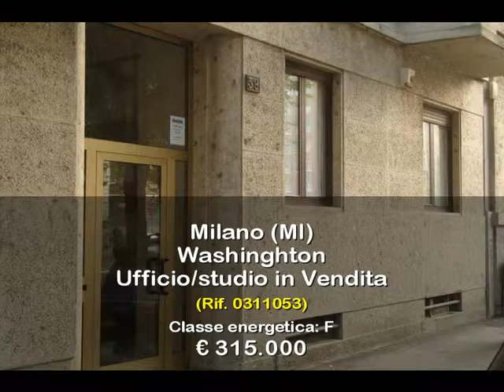Via Foppa 59 Ufficio/studio in Vendita a Milano (MI)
Ufficio trilocale in vendita a Milano zona Washington - Via Foppa.

In contesto D'epoca  al piano rialzato. con servizio di portineria.

Composto da: Ampio ingresso,  tre camere oltre servizi e ripostiglio.

Climatizzato con la doppia esposizione.

Libero al rogito.